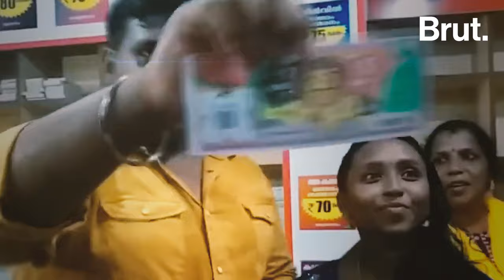The untold story behind Kerala man's lottery win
This auto-rickshaw driver's big lottery win lifted everyone's spirits. But did you know that this love for lotteries has turned into an addiction for many such Keralites?